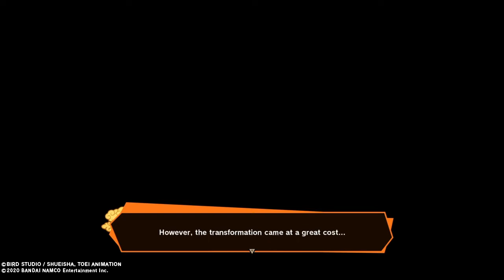Dragon Ball Z: Kakarot "Trunks The Warrior of Hope" Part 4/6 (no commentary)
One of the most epic moments in Dragon Ball franchise. Definitely one of top 3 Super Saiyan transformations.